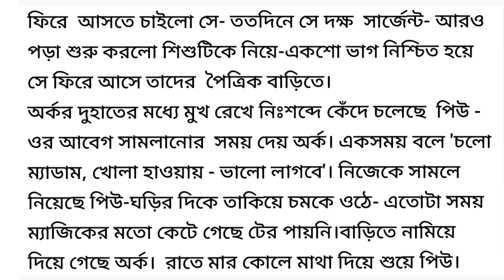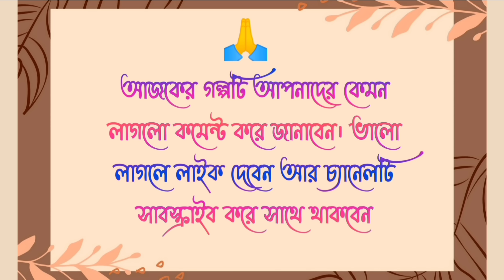চেনা সুর / Heart Touching Short Story In Bangla / Emotional Audio Story In Bengali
Bengali Interesting Story/ Romantic bengali audio story